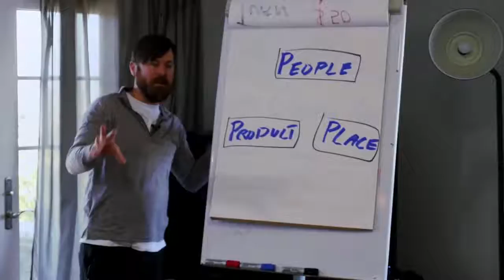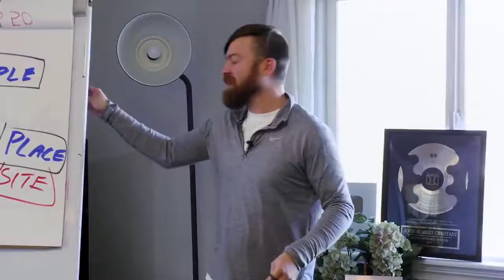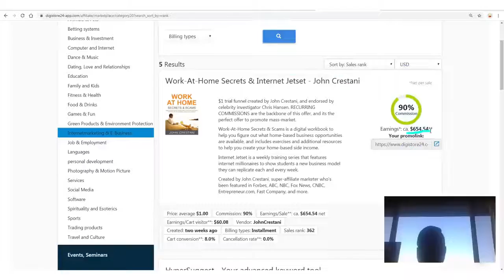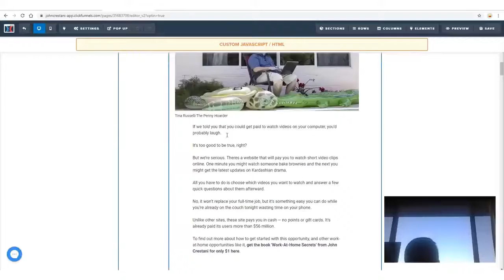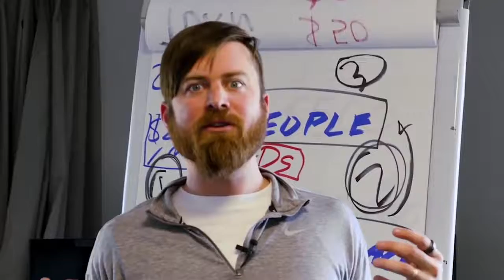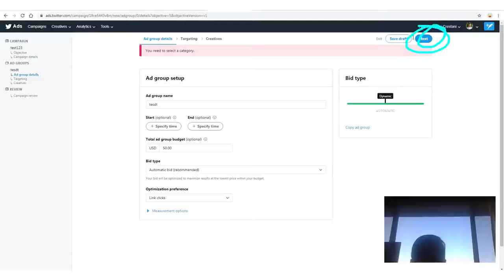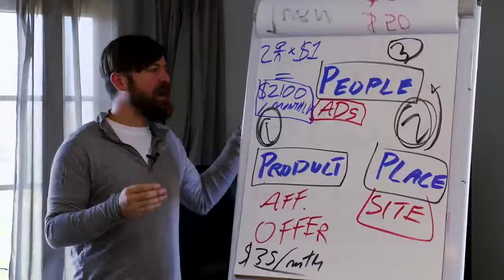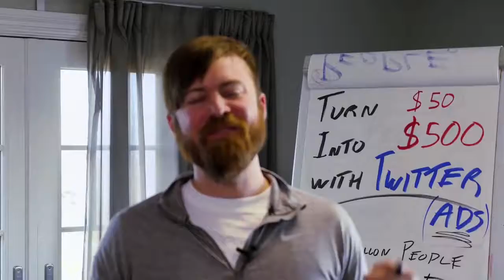Turn $50 Into $500 With Twitter Ads Step By Step Twitter Ads Walkthrough Affiliate Marketing